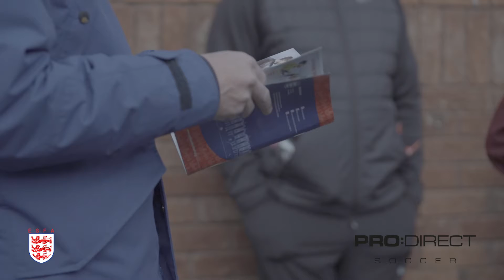England U15 Schoolgirls' Pro:Direct Final Trial- Behind the scenes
A behind the scenes view of the England U15 Schoolgirls final trial, hosted at Lilleshall National Sports Centre in December 2021.